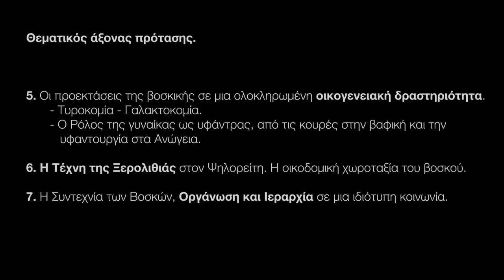Ο Κόσμος του Βοσκού. Οι άγραφοι θεσμοί και τα εθιμικά γνωρίσματα των βοσκών του Ψηλορείτη.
Η ποιμενική ζωή στον Ψηλορείτη έχει διαχρονικά καθοριστική επίδραση στην οικονομική δομή, την κοινωνική οργάνωση και συνοχή καθώς και τον πολιτισμικό χαρακτήρα των ορεινών κοινοτήτων που περιβάλουν το βουνό της Ίδης (Ψηλορείτης) από το απώτατο παρελθόν μέχρι σήμερα.

Η βοσκική του Ψηλορείτη ως όρος προερχόμενος από τους ίδιους τους βοσκούς της περιοχής, προσδιορίζει ένα ευρύ πεδίο από άγραφους θεσμούς, τελετουργίες, τεχνικές και πρακτικές, οι οποίες έχουν διαμορφώσει διαχρονικά ένα σύνολο πολιτιστικών στοιχείων που συν-δημιουργούν τον κόσμο του βοσκού.

Η ποιμενική ζωή στον Ψηλορείτη, αποτελεί το συνδυασμό στοιχείων που συνθέτουν τόσο την κτηνοτροφική δραστηριότητα, όσο και την κουλτούρα της ποιμενικής ζωής και έχει διαχρονικά καθοριστική επίδραση στο σύστημα αξιών, στην οικονομική δομή, την κοινωνική οργάνωση, τη συνοχή καθώς και τον πολιτισμικό χαρακτήρα των ορεινών κοινοτήτων που περιβάλλουν το βουνό της Ίδης.

Μέσα από τις προφορικές συνεντεύξεις, στο ίδιο το πεδίο δράσης των βοσκών (τους βοσκότοπους του Ψηλορείτη) που έχουν το ίδιο θεματικό πλαίσιο, καταγράφηκε η εξελικτική πορεία θεσμών και γνωρισμάτων της βοσκικής/κτηνοτροφίας στον Ψηλορείτη, όπως η βαρύτητα του όρκου (της δέσμευσης ανάμεσα στους βοσκούς) και του σασμού (διαμεσολάβησης, διπλωματίας προς την εξομάλυνση ακραίων καταστάσεων), οι επαγγελματικές προοπτικές του χθες και του σήμερα, η εγγύτητα στη φύση και τα φυσικά φαινόμενα, αλλά και σύμβολα ιδιοκτησίας και πρακτικές, όπως το διάβασμα της κουτάλας και οι γητειές και οι αποτροπαϊκές πρακτικές για τα πρόβατα. Η αλληλεπίδραση με τους βοσκούς διαφορετικών μάλιστα ηλικιών (από 20 μέχρι 88 ετών) αποτέλεσε καθοριστικής σημασίας ζήτημα, ώστε να κατανοήσουμε την εξέλιξη μιας σειράς από εθιμικά γνωρίσματα, τελετουργίες και πρακτικές οι οποίες έχουν διαφορετική βαρύτητα και σημαίνουν ίσως διαφορετικά πράγματα για τον βοσκό του σήμερα σε σχέση με τον βοσκό του χθες.

Τα βασικά ποιοτικά κριτήρια στις συνεντεύξεις που διενεργήθηκαν είναι το ηλικιακό (από τον νεοεισερχόμενο βοσκό 24 ετών μέχρι τον απόμαχο της βοσκικής που δεν ασκεί πλέον λόγω ηλικίας την κτηνοτροφία 88 ετών), της γεωγραφικής κατανομής (σε όλο το εύρος της ανωγειανής επικράτειας του βουνού) και της κοινωνικής-οικογενειακής διαφοροποίησης (κάθε βοσκός και από άλλη οικογένεια). Μέσα από τις συνεντεύξεις που έχουν το ίδιο θεματικό πλαίσιο, έγινε προσπάθεια να καταγραφεί η εξελικτική πορεία θεσμών και γνωρισμάτων της βοσκικής/κτηνοτροφίας  στον Ψηλορείτη, όπως η βαρύτητα του όρκου και του σασμού (διαμεσολάβησης, διπλωματίας προς την αποφυγή ακραίων καταστάσεων), οι επαγγελματικές προοπτικές του χθες και του σήμερα, η εγγύτητα στη φύση και τα φυσικά φαινόμενα, αλλά και σύμβολα ιδιοκτησίας και πρακτικές, όπως το διάβασμα της κουτάλας και οι γητειές για τα πρόβατα.

Οι βοσκοί που συνεργαστήκαμε στο πλαίσιο της μελέτης είναι οι εξής:

• Ανδρέας Σμπώκος, ετών 24, περιοχή Ασφενταμόπουπα, 1210μ. υψόμετρο βοσκότοπου
• Δημήτριος Καλλέργης, ετών 31, περιοχή Κουτσιά, 1320μ. υψόμετρο βοσκότοπου
• Μανώλης Σκουλάς, ετών 40, περιοχή Ρούσο λάκκος, 1050μ. υψόμετρο βοσκότοπου
• Γιώργος Σκανδάλης, ετών 55, περιοχή  1150μ. υψόμετρο βοσκότοπου.
• Εμμανουήλ Χαιρέτης, ετών 73, περιοχή πάνω αμπέλια, 900μ. υψόμετρο βοσκότοπου
• Χαράλαμπος Μανουράς, ετών 87 περιοχή Κορίτσι, 1400μ. υψόμετρο βοσκότοπου.

Το παρόν βίντεο αποτελεί πρωτοβουλία του Δήμου Ανωγείων, ενώ την Ομάδα  Έργου Αποτελούν:

Παραγωγή - Συντονισμός: Γεώργιος Καλομοίρης, Αντώνης Νταγιαντάς.

Σκηνοθεσία - Μονταζ : Μανόλης Φοινικιανάκης

Ηχοληψία - Επιμέλεια Ήχου : Σπύρος Ρουμελιώτης

Μετάφραση- Υποτιτλισμός: Ευαγγελία Κουμεντάκη, Νίκος Καλλέργης, Μαρίνα Γεροντή

Επιμέλεια: Androidus Project Tank, Μαρίνα Γεροντή, Χαράλαμπος Σκουλάς